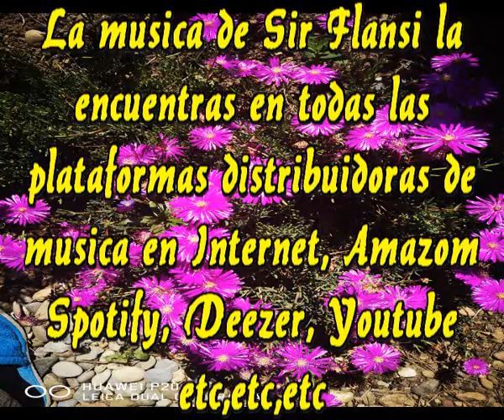A veces llega un angel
Y yo le dije
Tengo demaciados años
Eso no me importa me contesto
Eso no me hace ningun daño

Yo la mire, juro con sorpresa
Nunca crei que pudiera ser mi presa
Le pregunte, puedo acompañarla
Y sin pensarlo, me puse a adorarla

Y es que a veces no comprendes nada
Pasas la vida buscando y no encuentras nada
Y de pronto te llega el angel
Un angel al que nunca esperabas

Y aunque parezca mentira
Esas cosas suceden en la vida
Y otras cosas tambien a veces pasan
Porque en la vida nunca esta quieto el que avanza

Y aunque parezca muy cierto
Es como predicar en el desierto
Pueden pasar cosas inesperadas
Entre todos que no somos mas que una manada

Un angel al que nunca esperaba